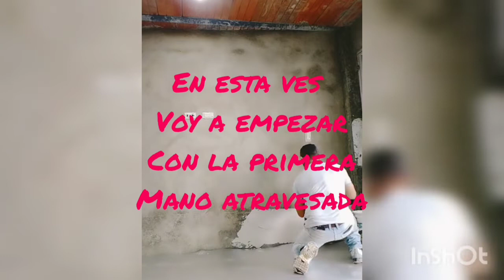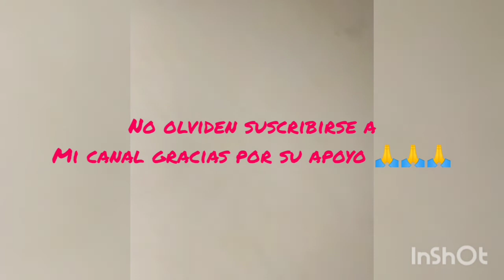3. manos de estuco sobre repello 🇨🇴🏘️